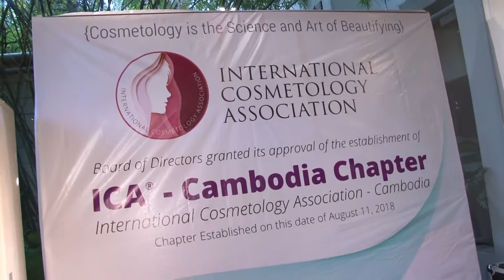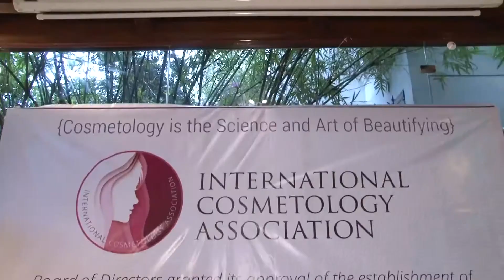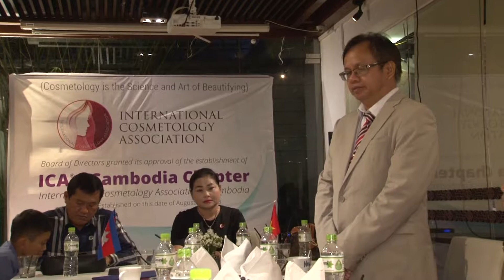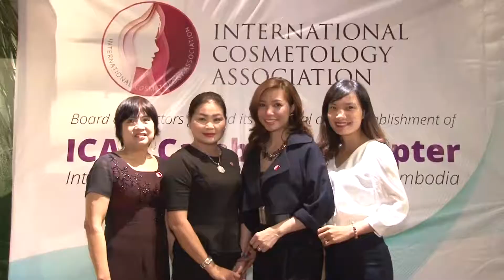CHỊ NGUYỆT - LỄ KÝ KẾT - ĐÃ SỬA